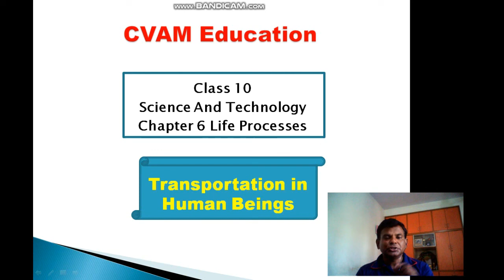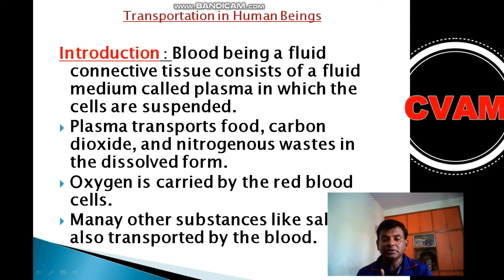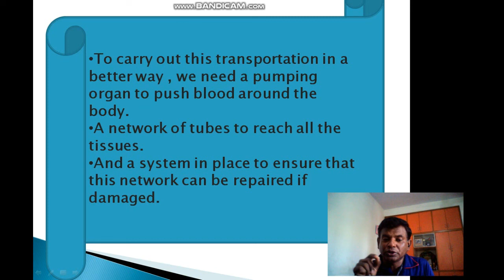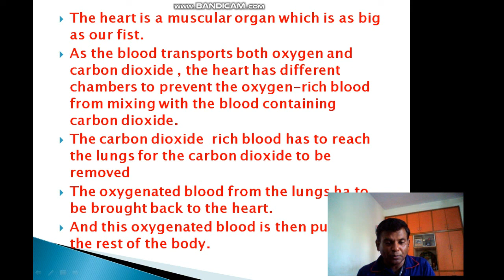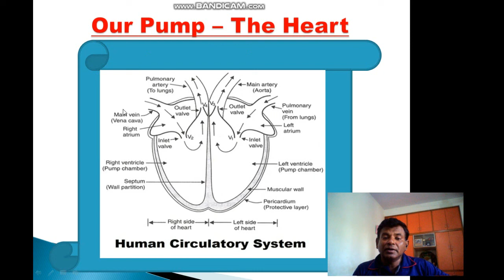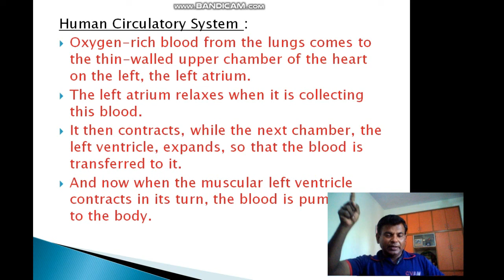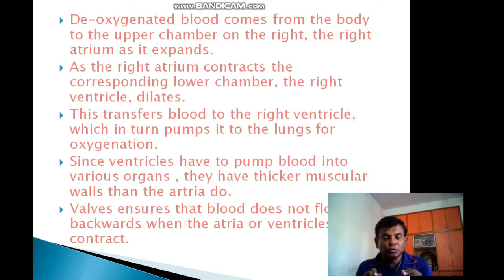The Heart And The Circulatory System - How they work / Life Process/Biology Class 10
Class 10 Science and Technology Ch 6 Life Processes
Transportation in Human Beings
Pump - The Heart
Working of Human Heart
Circulation of Blood in Human Beings